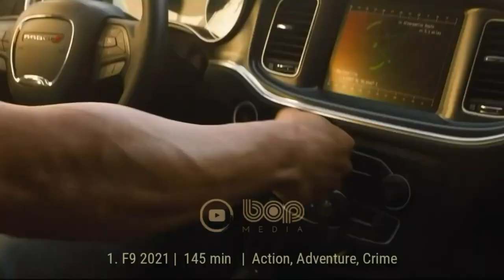فیلم سینمایی درام جنایی داستان وست ساید ۲۰۲۱ به کارگردانی استیون اسپیلبرگ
فیلم داستان وست ساید ۲۰۲۱

داستان فیلم در نیویورک سیتی دهه پنجاه میلادی می‌گذرد و درباره دو نوجوان به نام‌های تونی و ماریا است که علیرغم وابستگی‌شان به دو باند خیابانی رقیب عاشق یکدیگر می‌شوند. داستان وست ساید یک فیلم در ژانر جنایی، رمانتیک و موزیکال به کارگردانی استیون اسپیلبرگ است که در اواخر سال ۲۰۲۱ منتشر خواهد شد. از بازیگران آن می‌توان به انسل الگورت، ریتا مورنو و کوری استول اشاره کرد.

An adaptation of the 1957 musical, West Side Story explores forbidden love and the rivalry between the Jets and the Sharks, two teenage street gangs of different ethnic backgrounds.